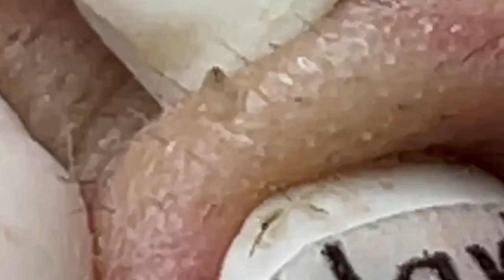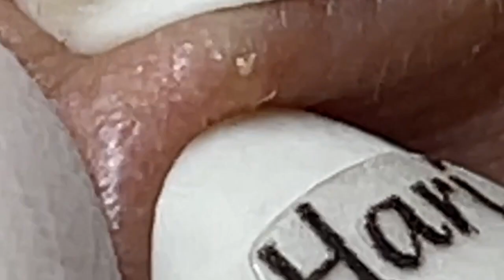العناية بالبشرة الفاخرة اليومية للوجه مع وكالة ناسا NASA 7563